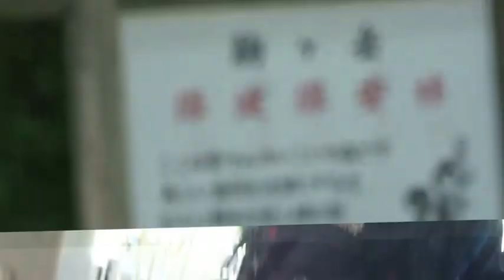千畳敷カール